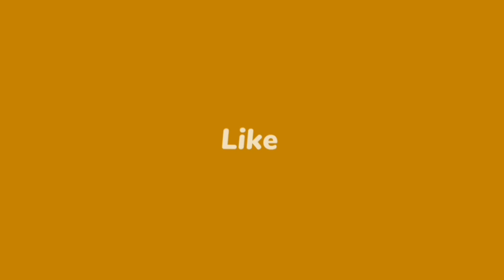reshmi kapry se applic karne ka tarika|thread rashes cover applic|Asyan Art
patch work
patch work embriodery
patch work design
applic work design cutting and stitching
applic work designs
applic ka design
applic basic tutorial
applic work class
applic embriodery
applic for beginners
how to make a applic
applic
aplic
aplic work
applic design
applic ka design
applic work
unique ideas with applic
aplic design
applic banane ka tarika
aplic work design
aplic cutting
aplic work dress
applic work tutorial
aplic banana
applic cutting
new applic
aplic katna
applic tukk
applic ideas
applic motif
aplic work designs
applic designs
applic wale gale
applic for ralli
new applic ideas
applic border cutting design
aplic work cutting
applique tutorial
applique work embriodery design
applique with embriodery machine
what is applique embriodery
embriodery applique tutorial
applique work design cutting simple
embriodery art tutorial
embriodery applique tutorial